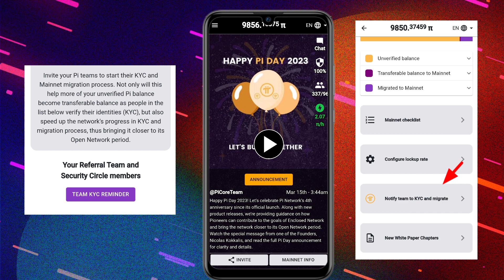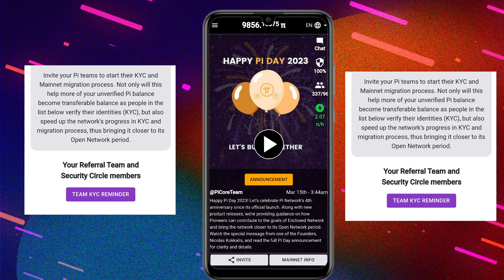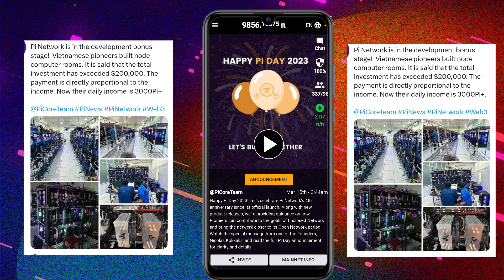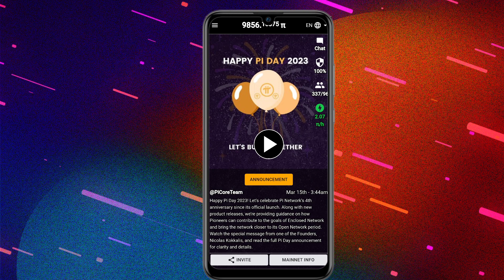Pi network kyc new feature | pi network new update today | pi coin price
Hello Everyone, Is video me aaplog pi network ke new updates k bare me janoge (kyc new feature).  So video ko end Tak jarur dekhe.

Other quarries:
pi network
pi network kyc new feature